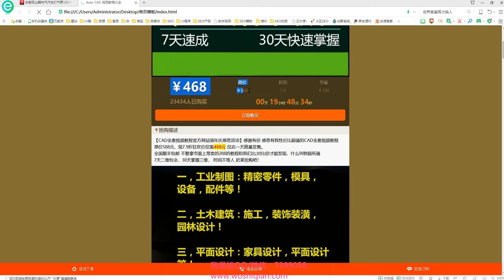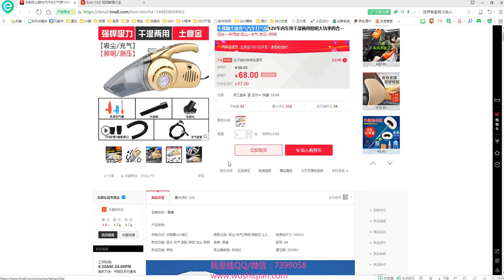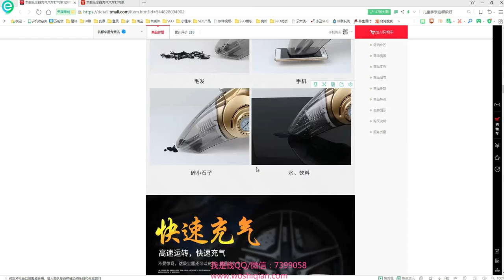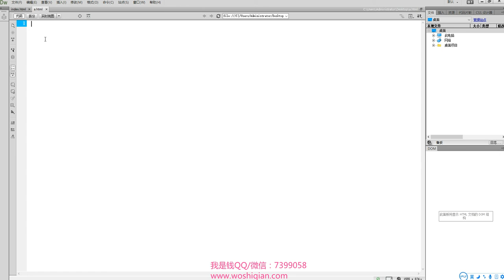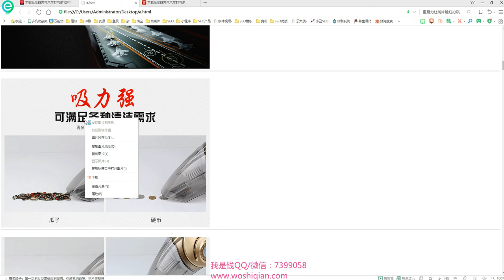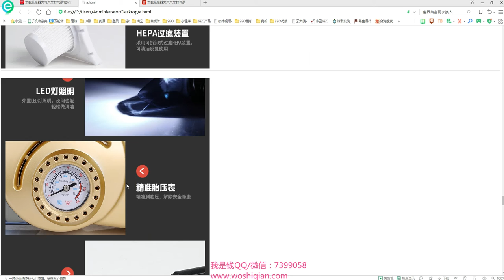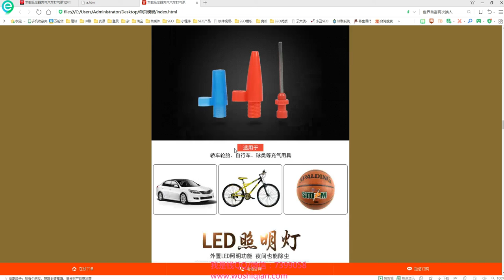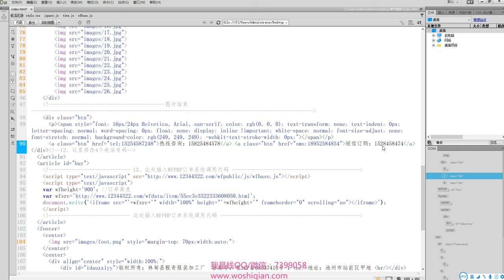百度冷门竞价内部vip付费课程，轻松月入2-3万（每天出3-5单） 第11节：利用模板自己做单页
百度冷门竞价内部vip付费课程，轻松月入2-3万（每天出3-5单）